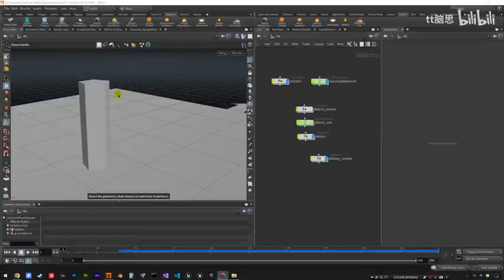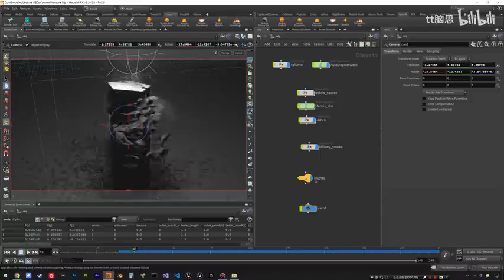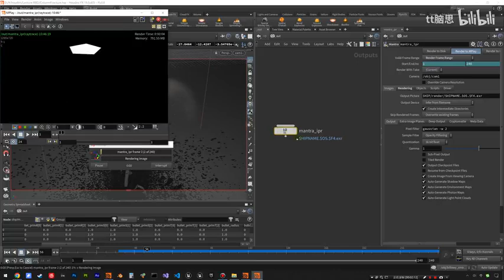Houdini 程序化建模与特效教程 UE5游戏方向 083 083 碰撞与破碎 柱子 添加灯光摄像机并渲染导出